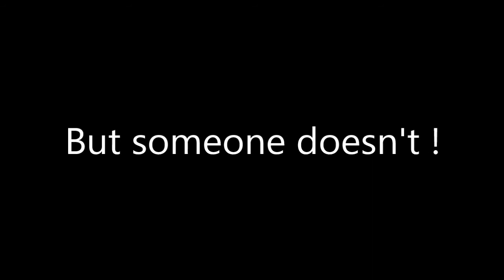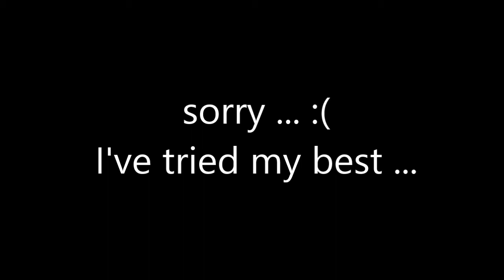Shadow Warrior 60FPS Gameplay by Splendor Bean : Tôi đã khóc khi thấy nghị lực sống của anh ấy !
BEFORE THE VIDEO, Select :
- HD Quality (720p/1080p)
- x2 Speed
and enjoy the "True" 60FPS Gameplay.

In case you can't select (can't find) "x2 Speed" from the Options,
and choose "Request the HTML5 player".
Then go back here, refresh the tab, and start from the beginning.
(Chrome / IE Browsers are Recommended)

Unfortunely, the Video has some delaying sections because of my weak PC ... Sorry about that !